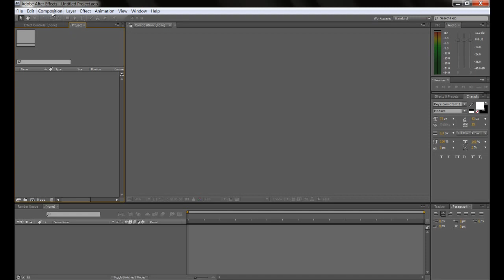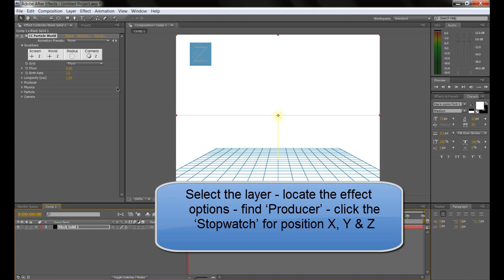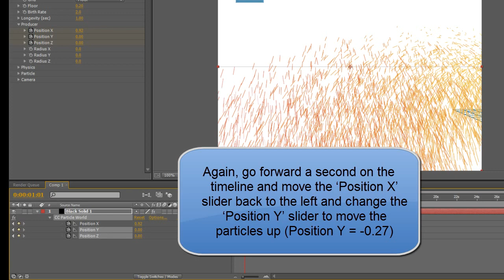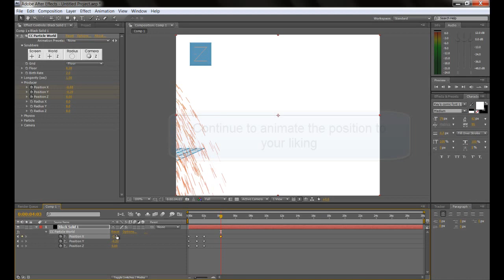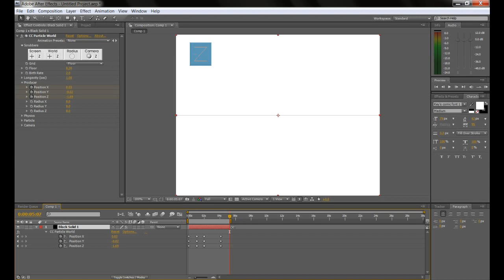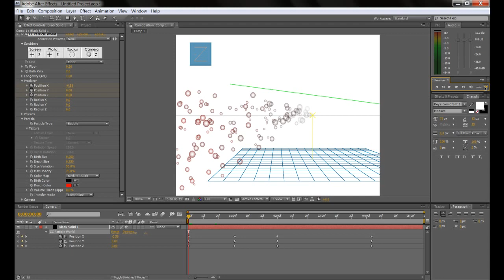After Effects CS3 - lesson 6 -- Particle Playground Intro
Video Tutorial For Extended Diploma Interactive media @ South Nottingham College.